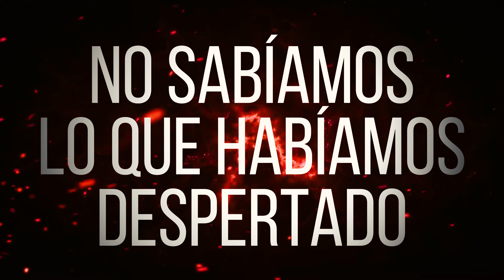¿QUÉ JUGAR DESPUÉS DE CATAN? Juegos de Mesa Para Principiantes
¿QUÉ JUGAR DESPUÉS DE CATAN?  Respondemos esta duda eligiendo los que son para nosotros los mejores juegos de mesa para empezar a jugar.